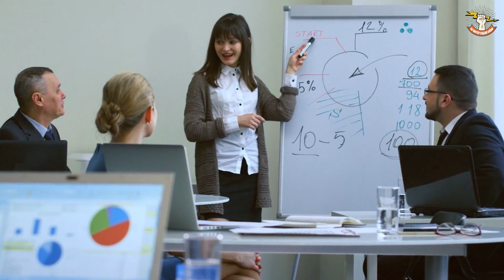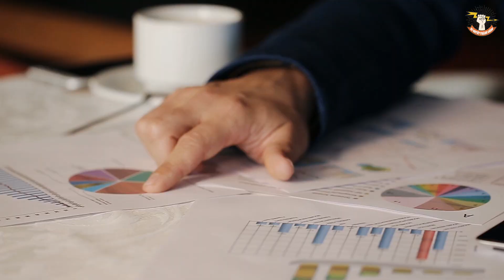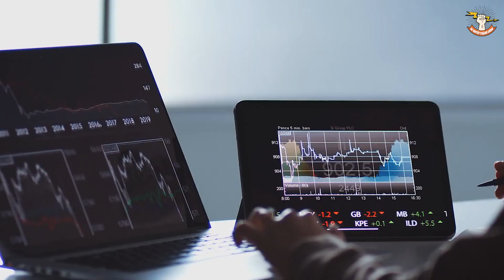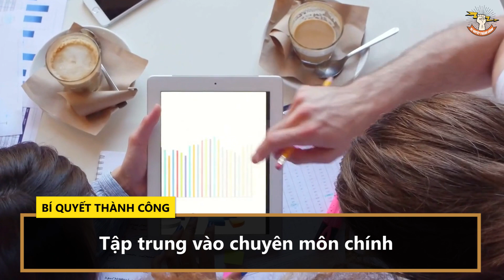Tỷ Phú Warren Buffett Tiết Lộ BÍ QUYẾT Để Trở Thành Nhà Đầu Tư THÀNH CÔNG Mà Ai Cũng Làm Được